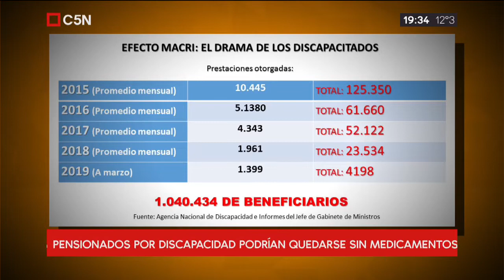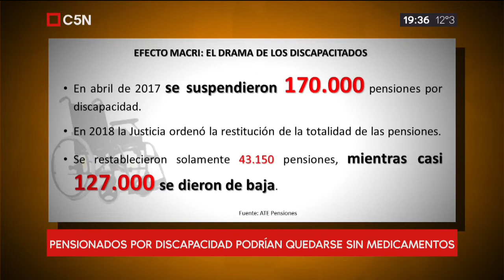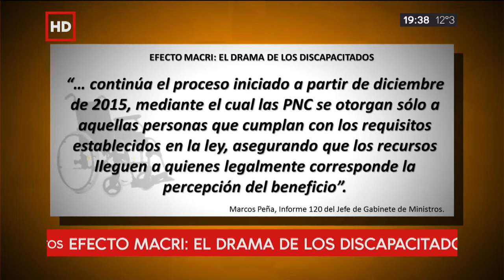Efecto Macri: El drama de los discapacitados. Christian D´Alessandro en C5N lo cuenta (27/7/19)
Los discapacitados son los que la pasan muy mal. El Estado que los abandona, no les brinda las prestaciones debidas, no les proveen los servicios de salud y no les dan las pensiones.

El efecto Macri quedó reflejado en C5N con Abigail Lassalle y Christian D´Alessandro.